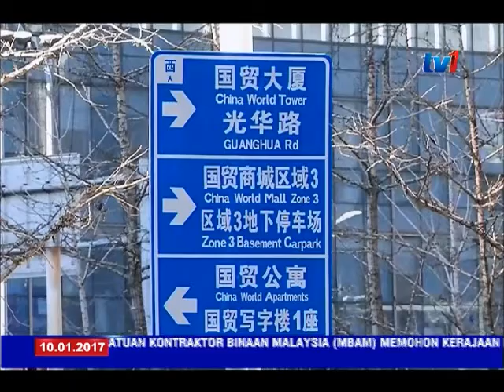LAWATAN TPM KE CHINA- PERKUKUH HUBUNGAN DUA HALA DARI ASPEK KESELAMATAN [10 JAN 2017]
Pelbagai perjanjian ekonomi dan serantau telah dimetrai Kuala Lumpur-Beijing tahun lalu melalui lawatan Perdana Menteri, ke Republik Rakyat China. Justeru itu, pembukaan 2017 menyaksikan hubungan diplomatik berkaitan keselamatan diperkukuhkan lagi dengan lawatan kerja Timbalan Perdana Menteri, Datuk Seri Dr Ahmad Zahid Hamidi.

Laporan wartawan Syuhada Hashim di Beijing, China.